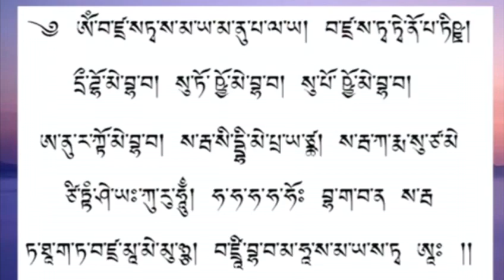རྡོར་རྗེ་སེམས་དཔའ་སྔགས་ / Dorje Sempa Mantra / Buddha Vajrasattva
Buddha Vajrasattva Mantra